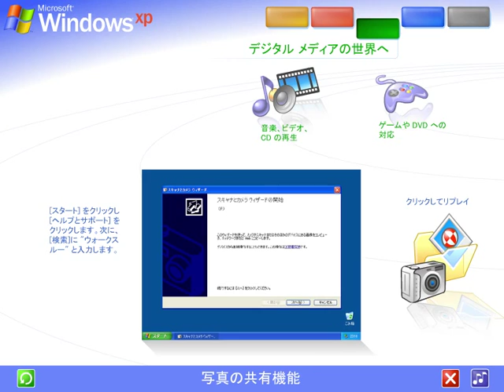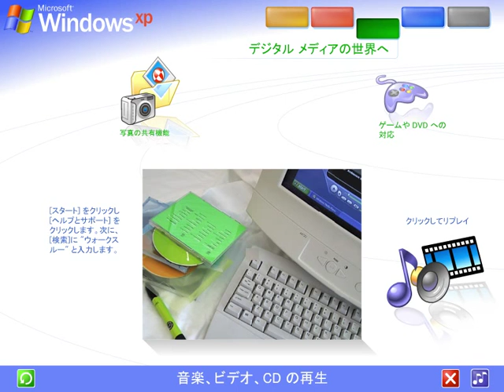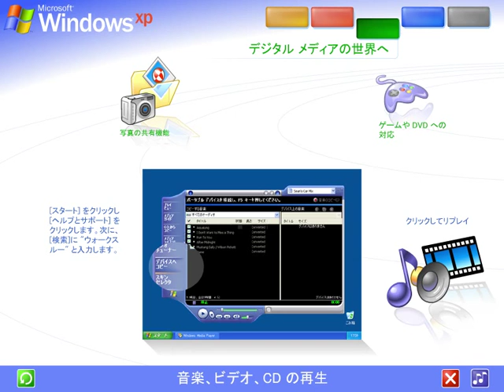Tour of Windows XP, Japanese Edition Part 3: Unlock the World of Digital Media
Windows XP was released during the last parts of when Multimedia was still a buzzword among the technology pundits and media. Every computer had to have these features! This was also released around the time when the public Internet was still a kid, but not yet a squid.